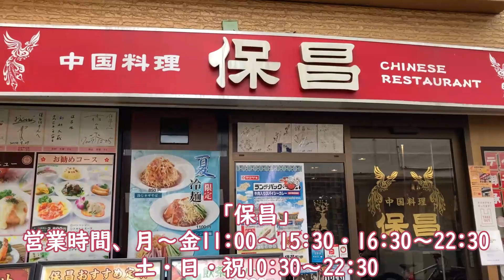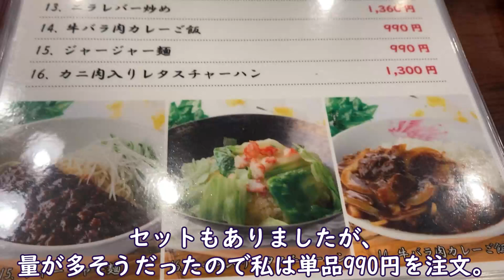【横浜中華街】保昌の牛バラカレーを食べてきました♪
横浜中華街
みなとみらい線・元町中華街駅２番出口から徒歩６分「保昌」

ランチ選びの参考になれば嬉しいです。
他にも中華街の動画あるのでよかったら
除いていってください♪

【横浜中華街おすすめランチ７選♪】

【横浜コスパランチBEST３】